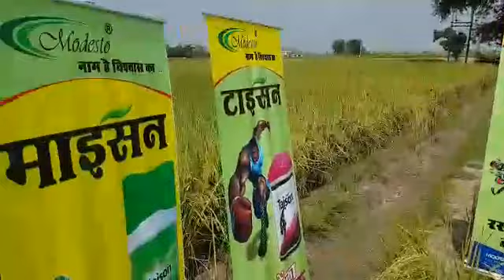Modesto crop protection Pvt LTD